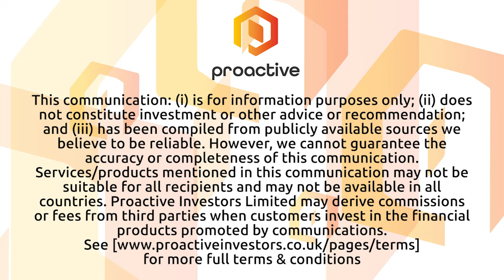Errawarra Resources pursuing transformative nickel-copper discoveries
Errawarra Resources Ltd executive director Thomas Redcliffe sits down with Proactive’s Elisha Newell to discuss the company’s history, the significance of the name and its current works program. Errawarra is pursuing a nickel, copper and gold opportunity in the Pilbara, which it believes has the potential to transform the company. Work at the Andover West tenements will include a FLEM survey to be undertaken over priority nickel targets along strike from Azure Ltd’s nearby and significant Ni-Cu mineralisation discoveries.